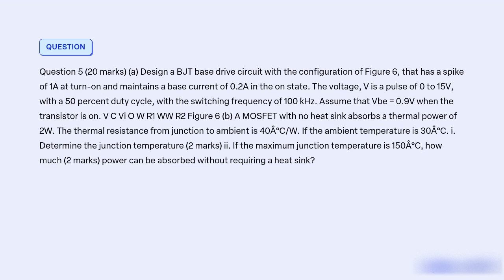Design a BJT base drive circuit with the configuration of Figure 6, that has a spike of 1A at turn o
Design a BJT base drive circuit with the configuration of Figure 6, that has a spike of 1A at turn-on and maintains a base current of 0.2A in the on state. The voltage, V is a pulse of 0 to 15V, with a 50 percent duty cycle, with the switching frequency of 100 kHz. Assume that Vbe = 0.9V when the transistor is on.

V
C
Vi O
W R1
WW R2
Figure 6

(b) A MOSFET with no heat sink absorbs a thermal power of 2W. The thermal resistance from junction to ambient is 40Â°C/W. If the ambient temperature is 30Â°C.

i. Determine the junction temperature (2 marks)
ii. If the maximum junction temperature is 150Â°C, how much (2 marks) power can be absorbed without requiring a heat sink?